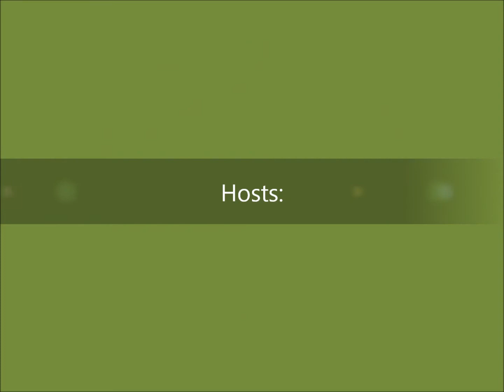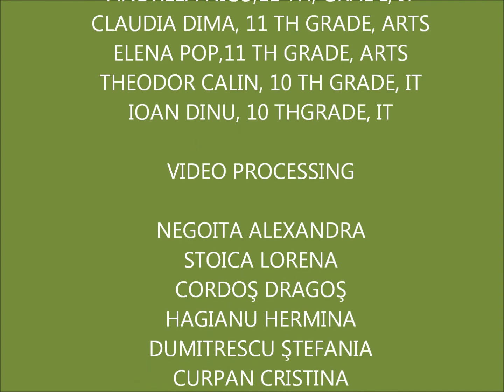The meeting in Italy ( vision of Romania )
Seven European schools from Germany, Italy, Spain, Slovenia, Romania, Turkey and Poland have prepared the project   A MUSICAL HEPTAHEDRON  METAMORPHOSIS OF TRADITIONAL MELODIES.